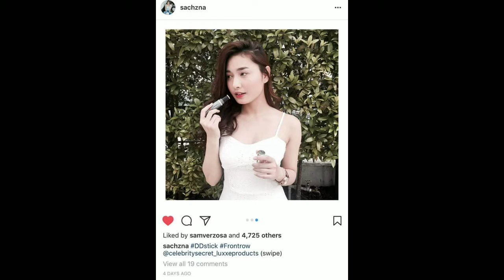Frontrow Dynamic duo Stick. Made in Korea/ The best CC cream BB cream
FRONTROW DD's (Dynamic Duo) Stick is the first ever lightweight yet buildable skin care product in the local market.
which combines the extraordinary benefits of a BB and a CC cream.

Although made in Korea, the DD stick is formulated to perfectly suit Filipino skintone.
This groundbreaking product is also offers 8 AMAZING POWERS from the patented KOREAN SMART WHITE TECHNOLOGY:

⏹ BRIGHTEN SKIN
⏹LEAVES YOU WITH A LIGHTWEIGHT FEEL

⏹ COME IN WITH A BUILT-IN CORE ESSENCE
⏹ HYDRATE SKIN (Acts as Moisturizer)
⏹SPF 50+++
⏹ACT AS A PRIMER
⏹ ACT AS A CONCEALER/FOUNDATION
ALSO AVAILABLE IN FOUR DIFFERENT SHADES THAT FIT TO YOU SKIN 💖

luxxe white
frontrow products,
dd stick luxxe price
luxxe white before and after,
how to take luxxe white?
tips
skin care products
dd stick luxxe
dd stick frontrow
luxxe white review
dynamic duo
skin care
how to luxxe products
frontrow ‘s bb+cc cream dynamic duo
 | my honest review ( sulit kaya to?)
bb+cc cream dynamin duo stick
 best makeup brands in the world
best makeup products of all time
makeup products list with price
how to get rid of acne
skincare routine for acne prone skin
skincare routine for acne
dd stick for men
the best face cream
the best bb cream in the market
dd stick honest revie
dd stick full review
the best face product
made in korea makeups
international make up brand in the ph dynamic duo dd stick
luxxe white jessica soho
hoa to take luxxe white tips,best kojic acid soap
my daily make up
how to whiten skin fast
dd stick luxxe review korean makeup korean beauty korean cosmetics
the saem concealer
korean concealer
best concealer
the saem
make up
nars concealer dupe
컨실러 추천
haley kim
makeup review
howling holic
product review
south korea
k beauty
bb cream
glass skin
natural makeup
내추럴 메이크업
pony makeup
pony syndrome
쌩얼 메이크업
pure makeup
makeup reviews
concealer for tan skin
concealer for medium skin
luna long lasting tip concealer
the saem cover perfection tip concealer
chica y chico matte concealer
clio pro artist liquid concealer,the saem concealer shade 1.5
the saem concealer shade 2,the saem concealer shade 1
clio liquid concealer ginger
chica y chico matt concealer shade 203
top 3 korean concealers
must buy korean concealers
the saem cover perfection tip concealer swatch
glass skin for acne prone skin
glass skin
skincare routine
korean skincare
korean glass skin
korean makeup
skin care
beauty trend glass skin
10 step korean skincare
korean beauty routine
skin care routine
summer makeup
k beauty
dewy skin
korean beauty
clear skin
how to
get ready with me
how to glass skin
korean beauty trend glass skin
how koreans get perfect skin
how to glowing skin
how to korean glowing skin
how to koreans glass skin
am pm korean skincare
how to get korean glass skin
alicia tan glass skin
koreans dewy glowing skin
kimdao kim dao kim dao キムダオ,refinery29 beauty with mi
asian facial skin care
10 step korean skin care
10 step korean skin care routine
how to get clear skin
10 step korean skincare routine
k beauty glass skin
way to improve skin
way of skin care
how to get glass skin in 3 days

Credits To FRONTROW INTERNATIONAL.